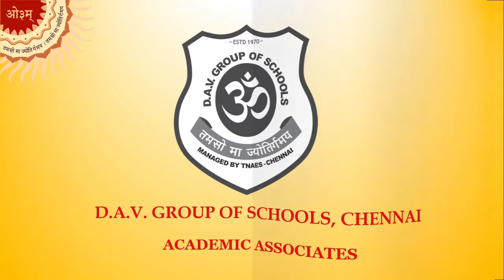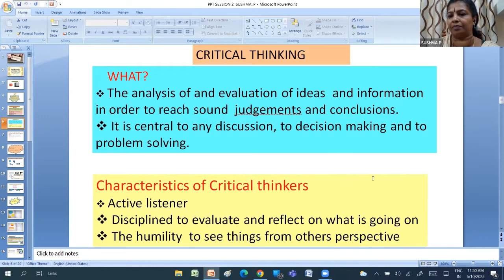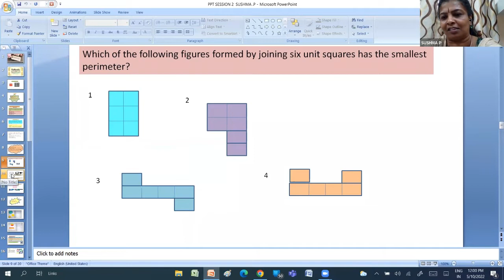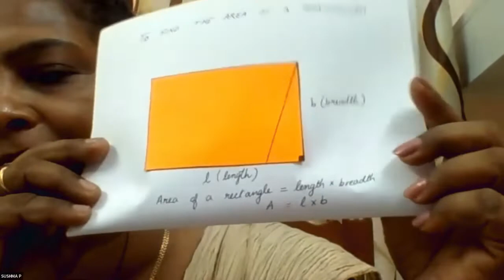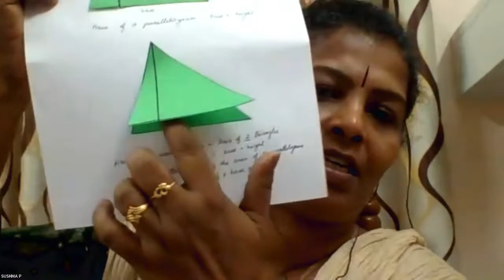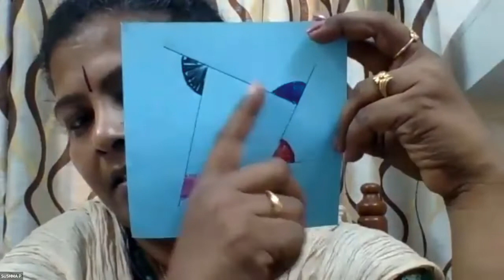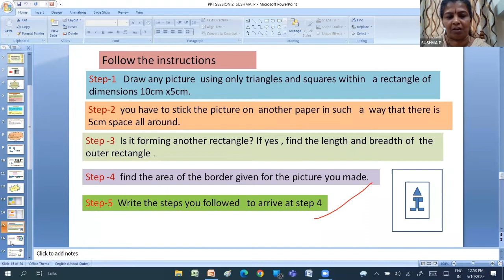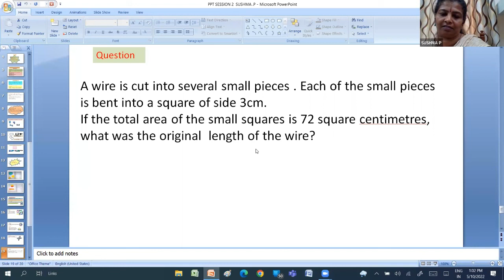MATHS - VI - VIII - SESSION 6